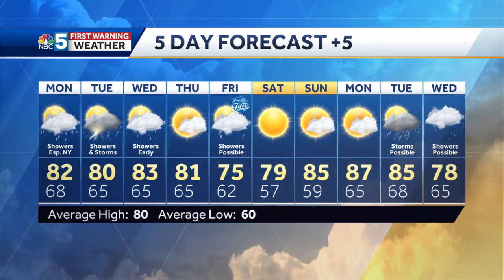Video: Wettest Day of the Week Tuesday (8-21-22)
Matt has the latest on this week's rain chance